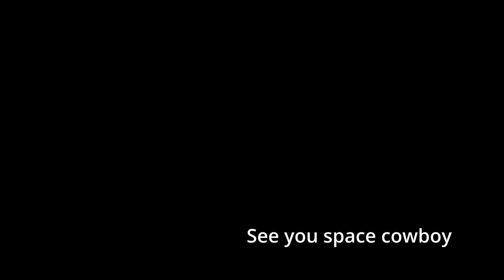Road to the West